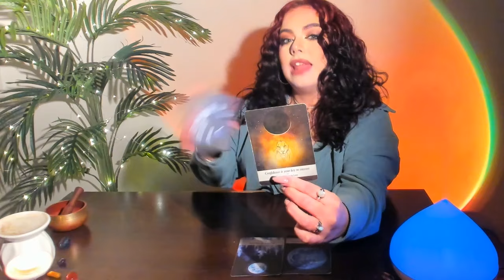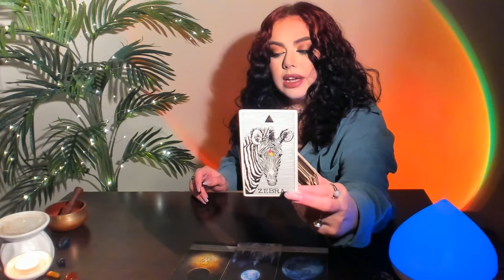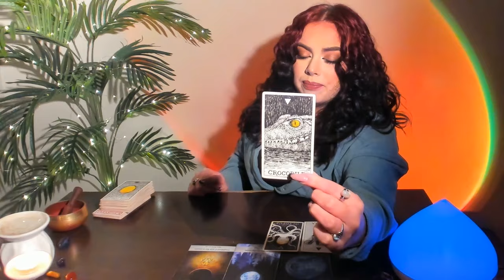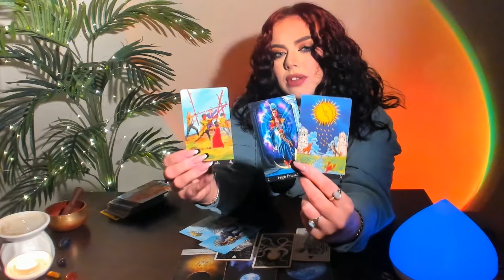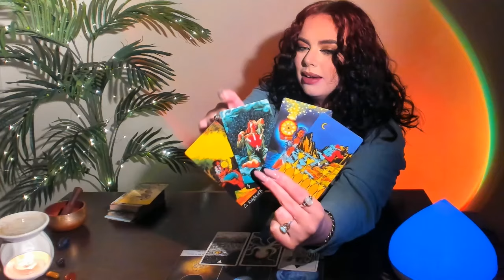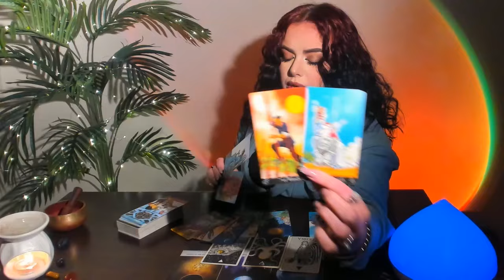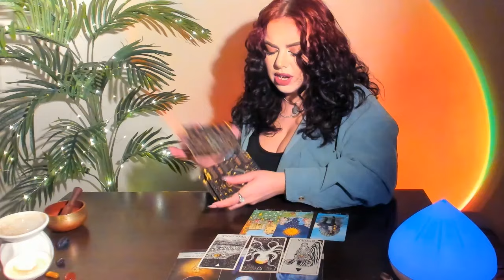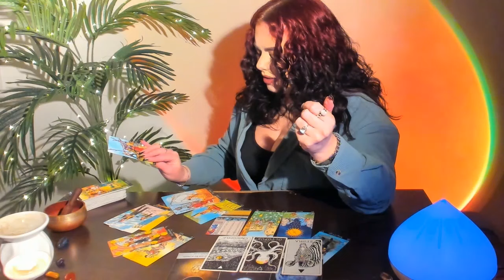♓PISCES MARCH - "THE FAULTLINE" - LIFE ALTERING TURN OF EVENTS!! MIRACULOUS CHANGE & TRANSFORMATION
READINGS:
48 HOUR EMERGENCY -  ADDITIONAL $33.33 (USD)